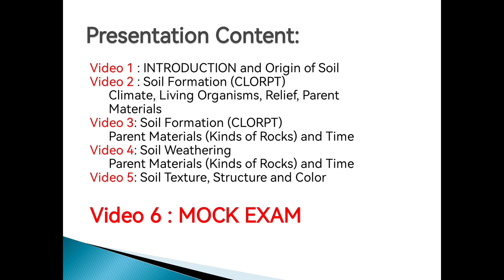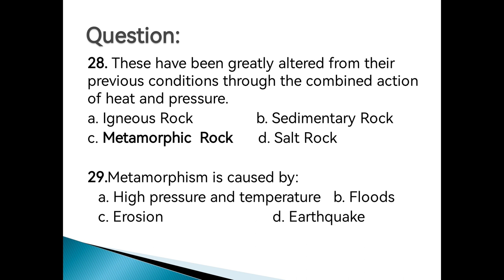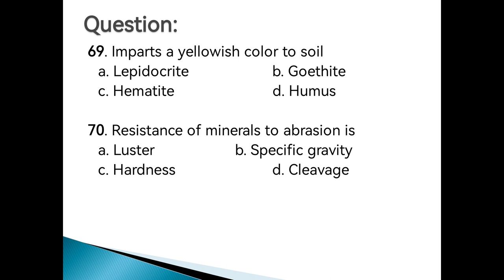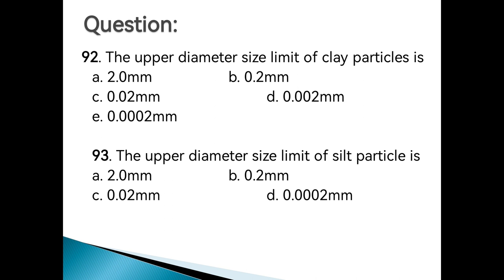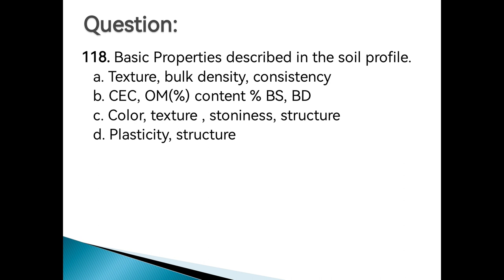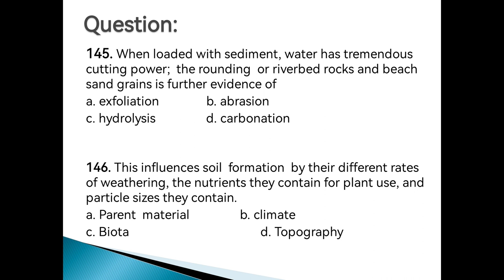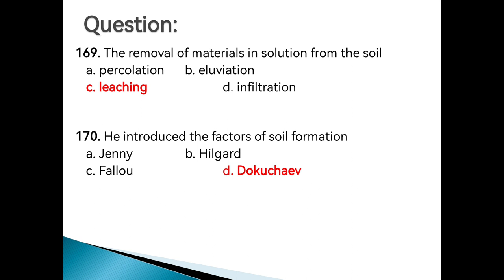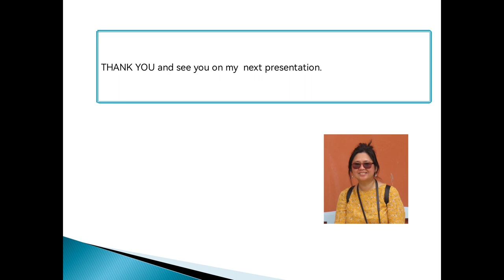Agri Board Exam: Soil Science Mock Exam - See correction of Question 104 in the video description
CORRECTION. Question
101. Many soil properties and characteristics are affected by soil structure
a. loam is the soil structure that most crops prefer
b. dispersed clay soil possesses good soil structure
c. Compacted soil structure allows fast movement of air in the soil
d. none of the above - correct answer
e. all of the above

CORRECTION. Question 104
104. Type of soil structure that is best for growing upland crops
a. massive                                 b. platy
c. CRUMB- correct answer         d. loam
e. single-grain

This video is consists of 200 questions that are mainly focused on the first five videos that I presented.

Success!